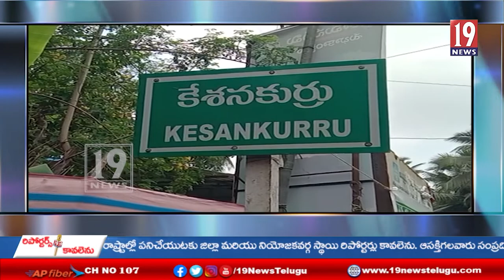మన్యం వీరుడు అల్లూరి సీతారామరాజు 125 వ జయంతి వేడుకలు -ముమ్మిడివరం-కోనసీమ జిల్లా